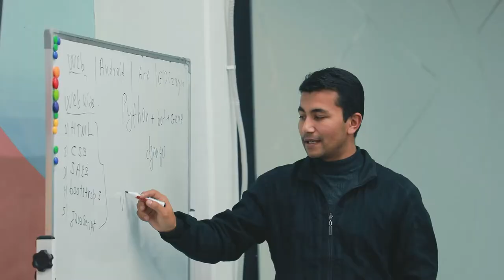🚀 «DATA» bilan adrenalinni xis eting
🤩 Barchaga ishlash va o’qish uchun ilhom beruvchi atmosferamiz bu safar ham quyidagi video davomida sizni o’ziga chorlashi aniq. Bundan tashqari rolikda bizning jamoamiz va o’quvchilarimizning pozitiv energiyasini aks etgan, siz ham ular qatorida bo’lishni istasangiz hoziroq bizga qo’shiling.